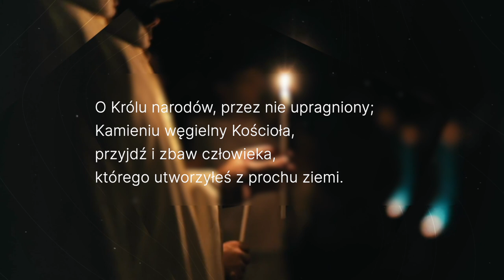22.12.2022 O Królu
Czwartek IV. Tygodnia Adwentu

1. czytanie (1 Sm 1,24-28)
Anna dziękuje za narodzenie Samuela

Gdy Anna odstawiła Samuela od piersi, wzięła go z sobą w drogę, zabierając również trzyletniego cielca, jedną efę mąki i bukłak wina. Przyprowadziła go do domu Pana, do Szilo. Chłopiec był jeszcze mały.
Zabili cielca i poprowadzili chłopca przed Helego. Powiedziała ona wówczas: «Pozwól, panie mój! Na twoje życie! To ja jestem ową kobietą, która stała tu przed tobą i modliła się do Pana. O tego chłopca się modliłam, i spełnił Pan prośbę, którą do Niego zanosiłam. Oto ja oddaję go Panu. Po wszystkie dni, jak długo będzie żył, zostaje oddany Panu».
I oddali tam pokłon Panu.

Psalm (1 Sm 2, 1bcde. 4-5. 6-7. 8abcd (R.: por. 1b))
Całym swym sercem raduję się w Panu

Moje serce raduje się w Panu, *
dzięki Niemu moc moja wzrasta.
Szeroko otwarłam usta przeciw moim wrogom, *
bo cieszyć się mogę Twoją pomocą.

Łuk potężnych się łamie, *
a mocą przepasują się słabi.
Syci za chleb się najmują, głodni zaś odpoczywają, *
niepłodna rodzi siedmioro, a matka wielu dzieci usycha.

Pan daje śmierć i życie, *
wtrąca do otchłani i z niej wyprowadza.
Pan czyni ubogim lub bogatym, *
poniża i wywyższa.

Biedaka z prochu podnosi, *
z błota dźwiga nędzarza,
by go wśród książąt posadzić *
i dać mu tron chwały.

Królu narodów, Kamieniu węgielny Kościoła,
przyjdź i zbaw człowieka, którego z mułu utworzyłeś.

Maryja dziękuje za wcielenie Syna Bożego

W owym czasie Maryja rzekła:
«Wielbi dusza moja Pana
i raduje się duch mój w Bogu, zbawicielu moim.
Bo wejrzał na uniżenie swojej Służebnicy.
Oto bowiem odtąd błogosławić mnie będą
wszystkie pokolenia,
gdyż wielkie rzeczy uczynił mi Wszechmocny,
a Jego imię jest święte.
Jego miłosierdzie z pokolenia na pokolenie
nad tymi, którzy się Go boją.
Okazał moc swego ramienia,
rozproszył pyszniących się zamysłami serc swoich.
Strącił władców z tronu,
a wywyższył pokornych.
Głodnych nasycił dobrami,
a bogatych z niczym odprawił.
Ujął się za swoim sługą, Izraelem,
pomny na swe miłosierdzie.
Jak obiecał naszym ojcom,
Abrahamowi i jego potomstwu na wieki».
Maryja pozostała u Elżbiety około trzech miesięcy; potem wróciła do domu.

1 Sm 1,24-28; Łk 1,46-56